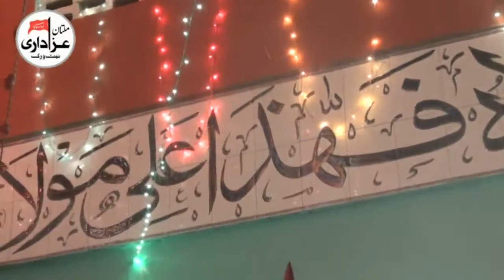Zakir Syed Zargham Abbas Shah | Majlis 19 Zilhaj 2017